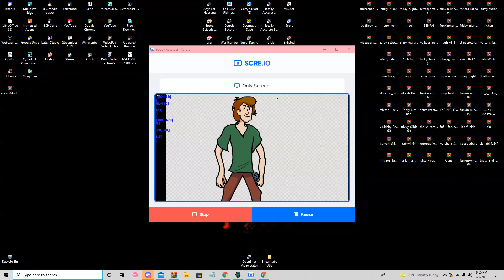something i found in the vs shaggy mod